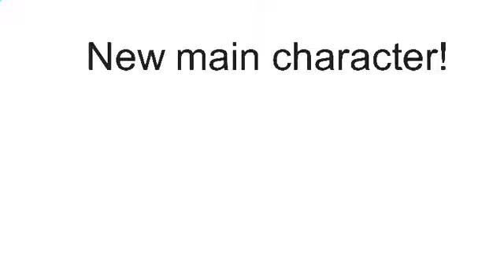when my stick figure interrupts me: